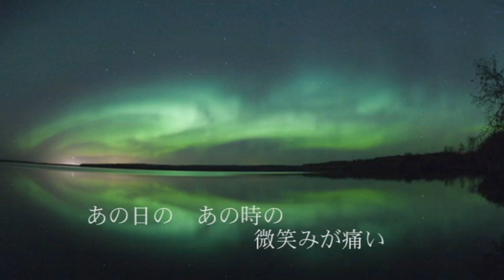黄泉の国のアリヤ 歌 大石玲子 作詞、曲 豊田省吾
若かりし頃、放浪に明け暮れた、私の旅仲間、尺八こと市瀬利明君の不慮の事故死
を悼み捧げるための歌。お父さんの死を知らずして札幌に住んで居ると思われる、お嬢さん、元妻であるまり子さんへ不義理な尺八ではあったが、何とか彼の無念を風に乗せて届けて上げたい、特にphoto提供角田展章、編曲及びギター武市文雄、ジャズピアノ渡部由紀、ボーカル大石玲子、各氏、他多くの方々の協力の賜物で深く感謝する次第です。